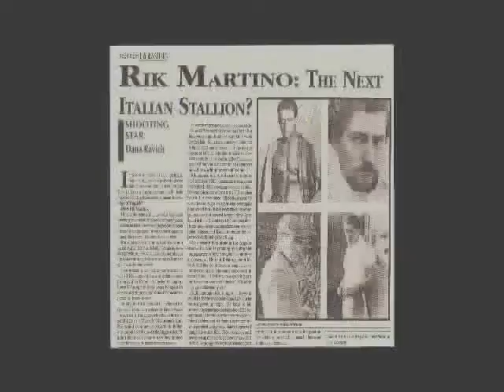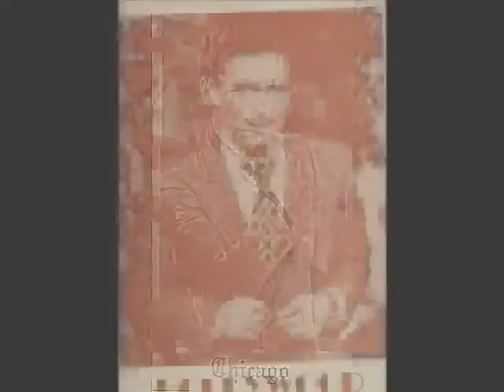RIK MARTINO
YOUTUBE IS A FRAUD ! PERSONNEL ROBOTS YOUTUBE YOU ARE A FRAUD.
ALL THE VIDEOS UNDER THE NAME OF FRANCO MASSIMO 2 ARE MY VIDEOS.THEY ARE NOT FOR SALE OR PROFIT FOR ME.YOU ARE THE ONLY ONE WHO IS MAKING MONEY ON MY VIDEOS.
I AM THE PRODUCER AND THE STAR OF ALL THESE VIDEOS.IF YOU HAVE A PROBLEM YOU CAN CALL  ME OR YOU CAN ASK THE
THE FBI TO CALL ME 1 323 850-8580/THANK YOU,
RIK MARTINO/HOLLYWOOD/CALIFORNIA/USA